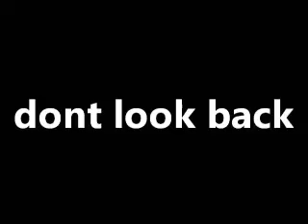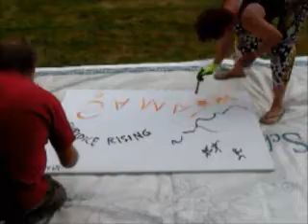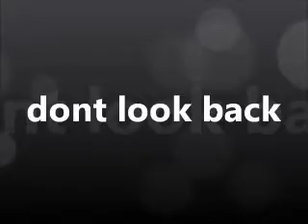dont look back